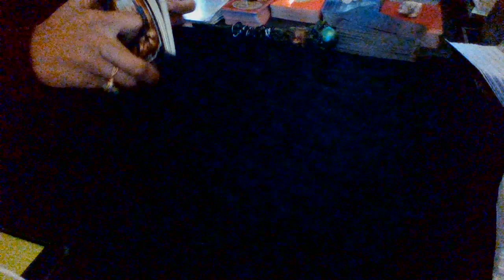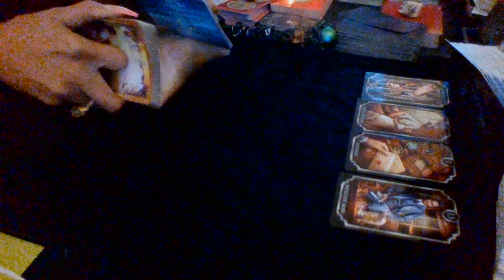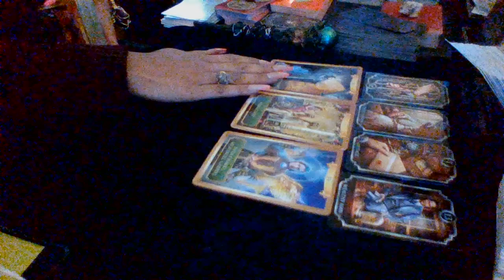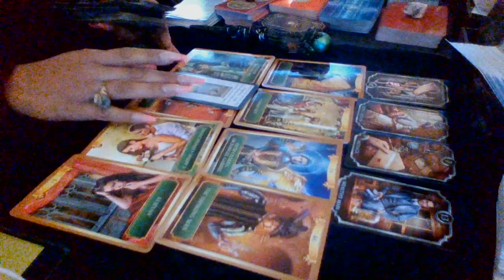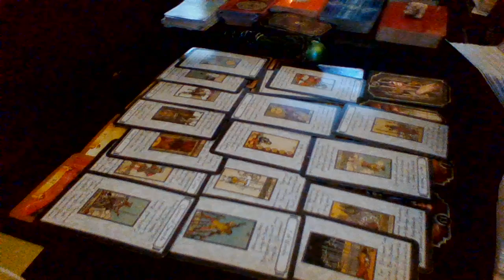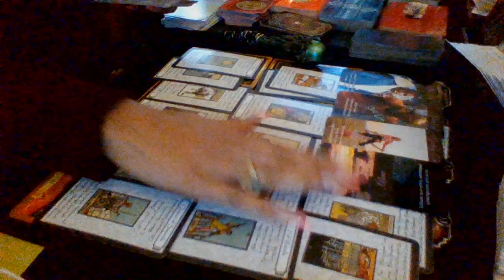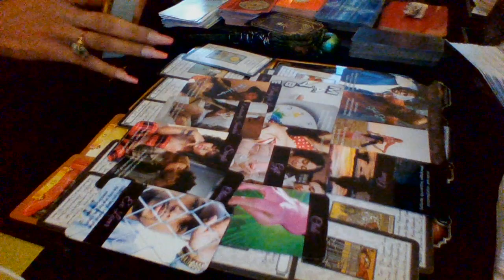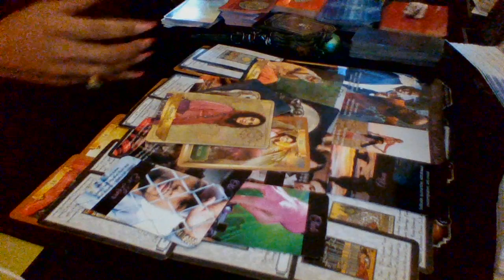💯LEO ♌FEAR OF COMMITMENT GOT THIS PERSON LEFT IN THE COLD🧿💖💖💖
DECISIONS DECISIONS